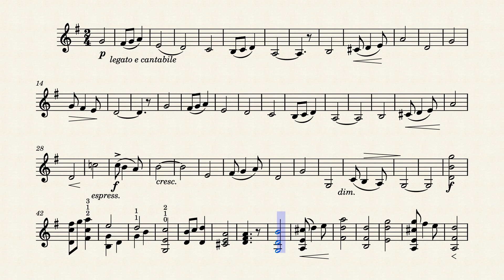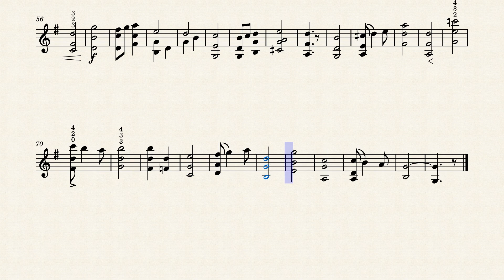Pomp and Circumstance March No.1, Op.39 No.1 – Edward Elgar - music sheet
The first march of Pomp and Circumstance is longer, but I only wanted to do a short transcription of the famous Largamente in the middle.